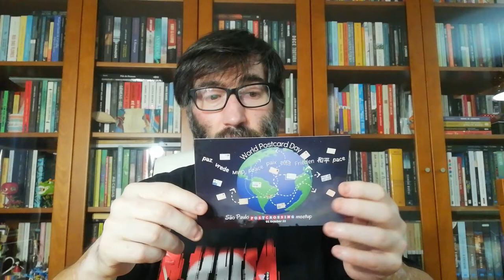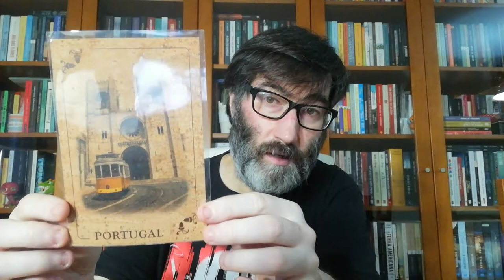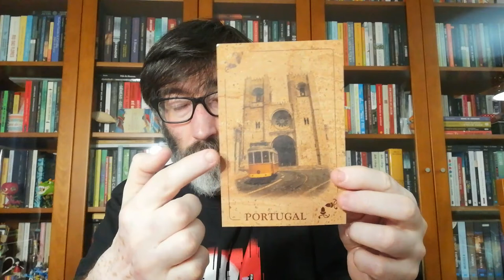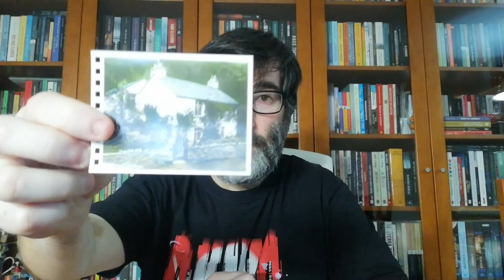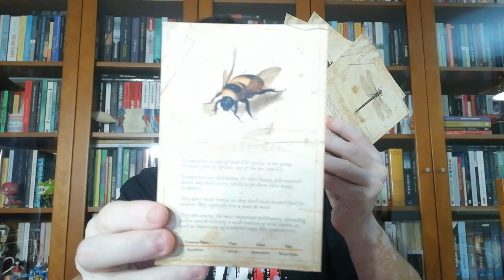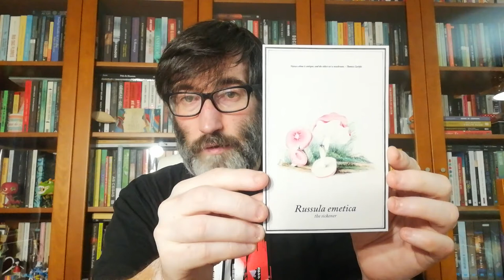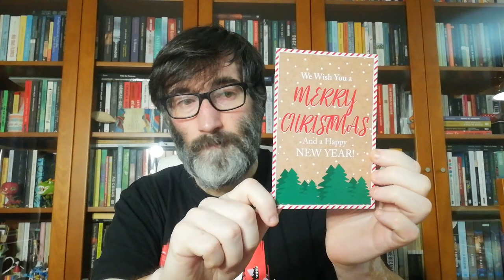POSTCROSSING || WEEK 156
This week haven't rececived any official postcrossing postcards, but I received a surprise postcard and a direct swap:

- 1 postcard from Brazil (Surprise Postcard)
- 1 letter from Canada (Direct Swap)